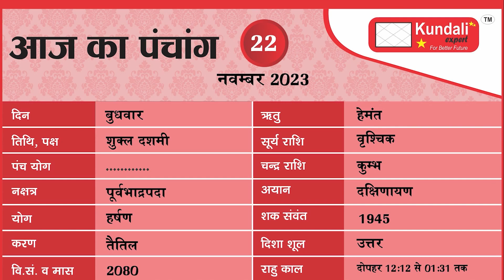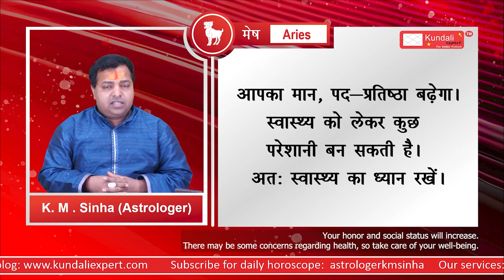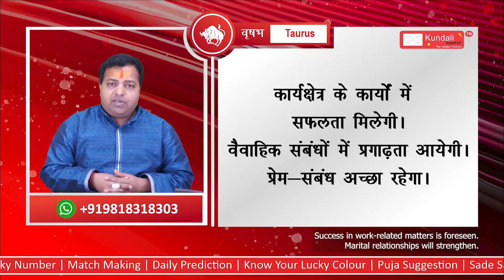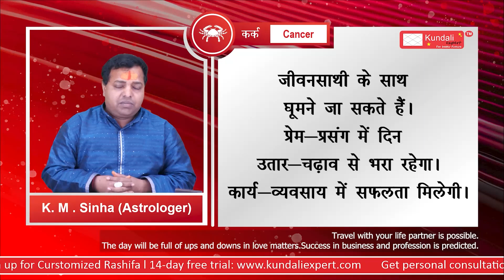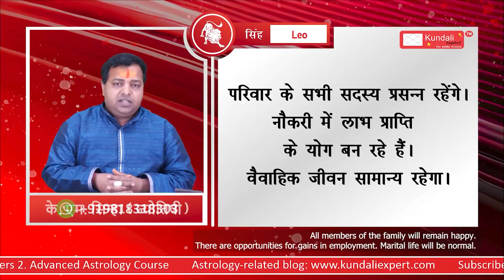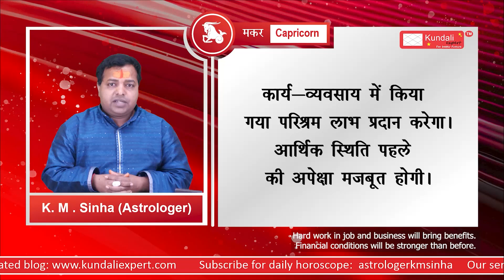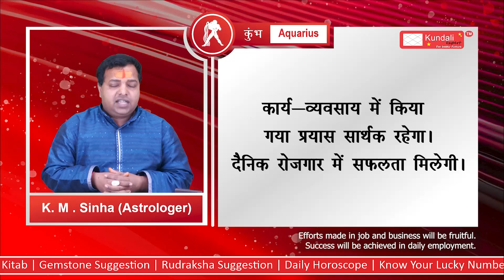AAJ ka Rashifal I Todays Rashifal I 22 November Rashifal I kmsinha Rashifal I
जानिए अपनी लग्न के अनुसार आज की भविष्यवाणी और अचूक उपाय |आज का राशिफल | 22 November 2023 By KM SINHA

कैसा रहेगा आज?  22 November 2023

horoscope,Aaj ka rashifal, Horoscope today,Rashifal Today, Horoscope
Aries, Taurus, Gemini, Cancer, Leo, Virgo, Libra, Scorpio, Sagittarius, Capricorn, Aquarius, Pisces, horoscope tomorrow, Astrology,

OUR SERVICES
Kundali
Medical Astrology
Financial Astrology
Life Report
Numerology
Lal Kitab
Gemstone Suggestion
Rudraksha Suggestion
Daily Horscope
Know Your Lucky Number
Match Making
Daily Prediction
Know Your Lucky Colour
Puja Suggestion
Sade Sati
Baby Name Suggestion
Astrology Classes
 Love Calculator